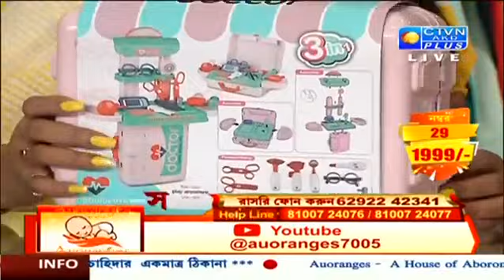Exclusive Baby Collection | AUORANGES |_27_01_2023 - 06:00 PM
comment down for order.
call us to order - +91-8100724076